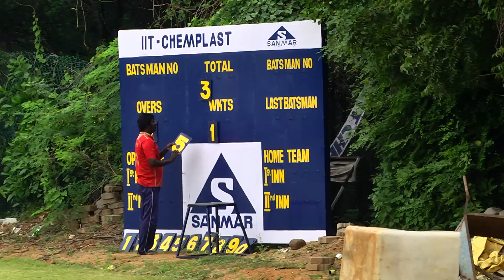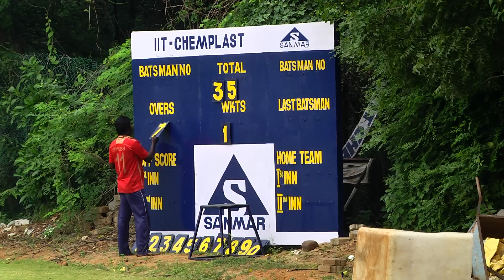52nd INTER IIT SPORTS MEET 2017 CRICKET SF-1 IITD vs IITB part 1